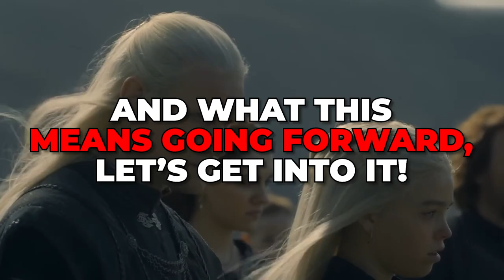Every Time Matt Smith Knelt To A QUEEN On TV..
Welcome back to Scene Spotlight, today on this channel we are going to talk about “  Every Queen Matt Smith Has Knelt to on TV Apart from Rhaenyra + Matt Smith Idea Helped Nail The Emotion In House Of The Dragon's Final Season 1 Scene” On House of the Dragon, Matt Smith plays the roguish and slightly homicidal Prince Daemon Targaryen, who has his eyes set on the Iron Throne. Yet, as fans of the HBO series or George R.R. Martin's book Fire & Blood know, he's destined to stand adjacent to it for his entire life. Daemon may not like this, but Matt Smith should be very familiar with bowing to a queen.

Over the course of his still-expanding career, Smith has landed some iconic roles. From the bow-tie wearing lead on Doctor Who to the brother of Morbius the Living Vampire, Smith's roles have seen him play opposite aliens, comic book antiheroes and serial killers. But, based on his resume, Smith is apparently most comfortable working with queens. Let's take a look at the royal women Smith has encountered on television. The end of the first season of the HBO series "House of the Dragon" was harrowing ... not that we'd expect anything less from a show based on the work of author George R.R. Martin. As I'm sure you recall because the image is burned into your brain, Lucerys Targaryen (Elliot Grihault) was sent by his mother Rhaenyra (Emma D'Arcy) to stir up her allies but was attacked by Alicent's (Olivia Cooke) son Aemond (Ewan Mitchell).